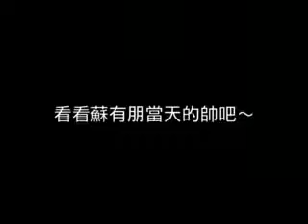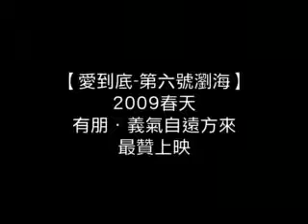第六号留海佼导说苏有朋